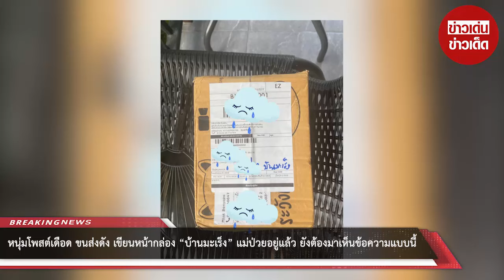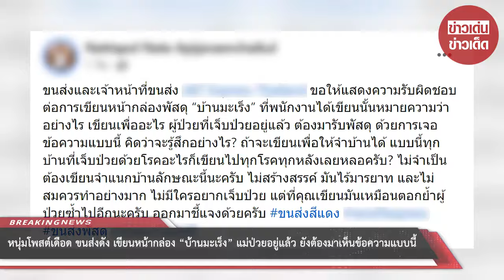หนุ่มเดือด ขนส่งดัง เขียนหน้ากล่อง “บ้านมะเร็ง” แม่ป่วยอยู่แล้ว ยังต้องมาเห็นข้อความแบบนี้ : RECAP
หนุ่มโพสต์เดือด ขนส่งดัง เขียนหน้ากล่อง “บ้านมะเร็ง” แม่ป่วยอยู่แล้ว ยังต้องมาเห็นพัสดุด้วยข้อความแบบนี้ ชี้ ไม่มีใครอยากเจ็บป่วย : RECAP

00:00 - Intro
00:10 - News
01:00 - Minute